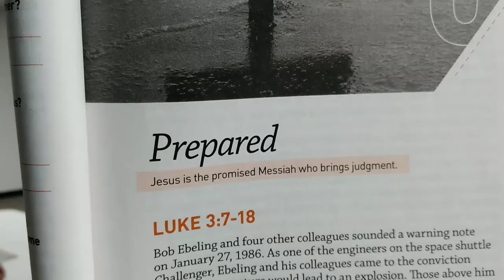Prepared - Sunday School 1/10/2021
Bible scripture reading from Luke 3:7-18